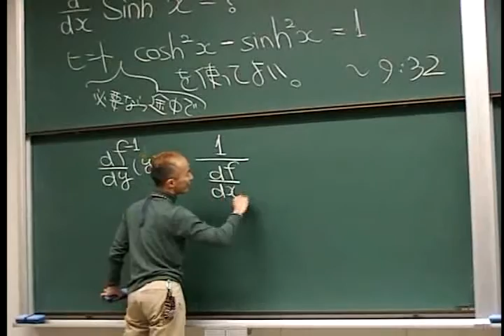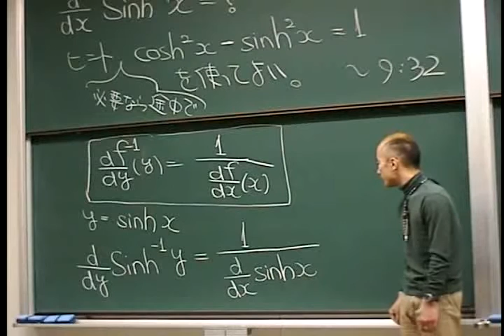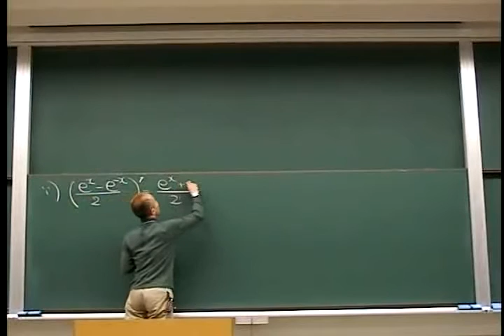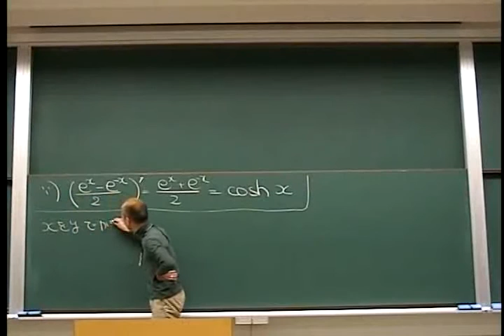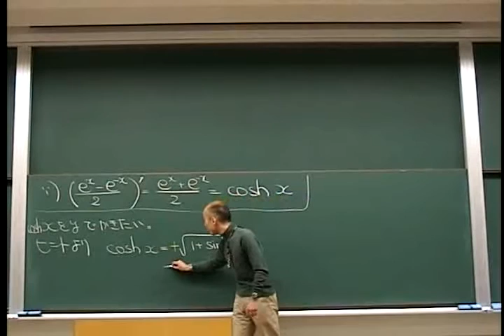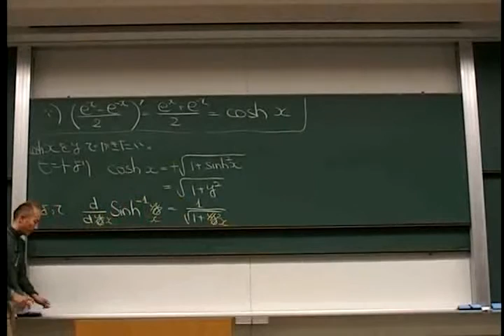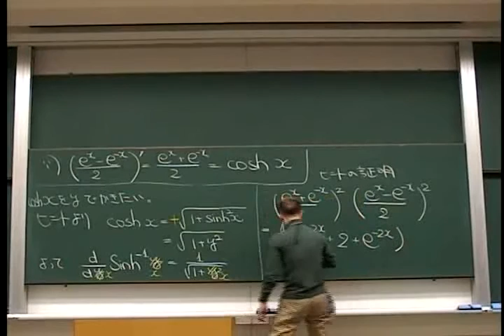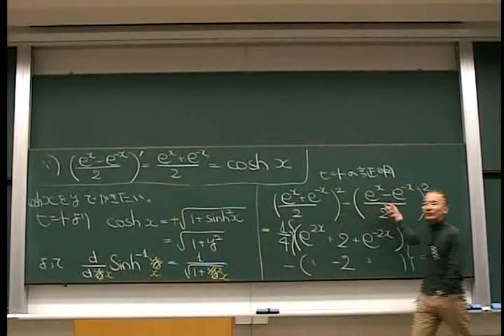例題解説 逆関数の微分(逆双曲線関数の微分) (d/dx)Arcsinh x 微積分・演習(2004)L05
逆双曲線関数の導関数
逆関数の微分法
逆双曲正弦関数
(d/dx)Arcsinh x=(d/dx)Sinh^{-1}x=?